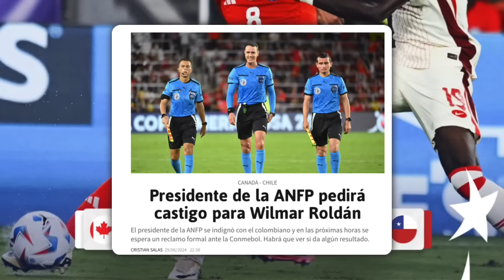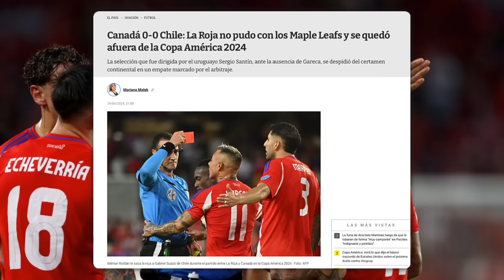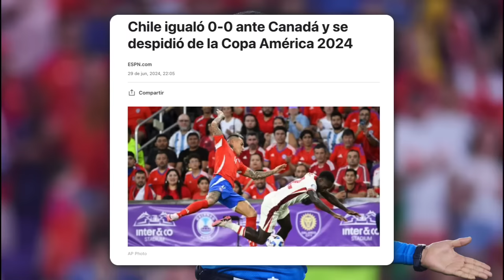PRENSA MUNDIAL REACCIONA AL VAR WILMAR ROLDAN y ROBO a CHILE vs CANADA